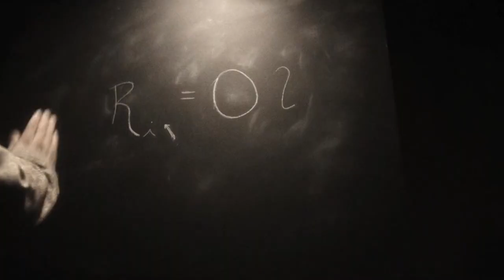Ljiljana Petkovic Orchestra - Tango Noir